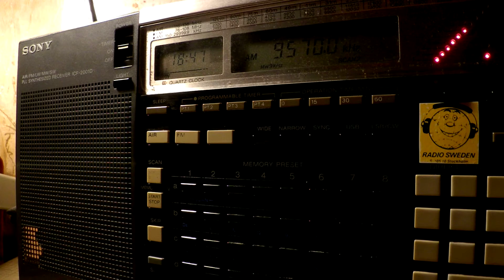10 02 2017 WCB KNLS The New Life Station in Russian to EaEu 1846 on 9570 Mahajanga tx#1